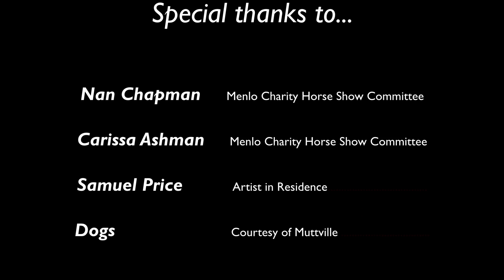Menlo Charity Horse Show 2013 Short Film by Katy Boyd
43 years ago, a woman set out to prove that people still loved  equestrian sports, and to stop the Circus Club from abandoning its roots and turning the polo field into a 9 hole golf course. Today Betsey Glikbarg's Saturday afternoon family horse show has become the Menlo Charity Horse Show. It raises thousands for charity and is one of the top shows in America, with top riders and horses from all over the world.   Over the past 22 years, the Menlo Charity Horse Show has raised over $3 million dollars for the Vista Center for the Blind and Visually impaired.